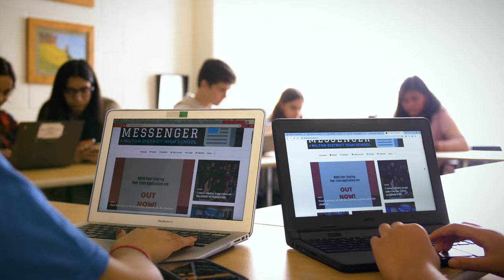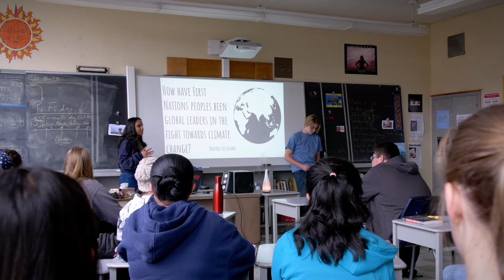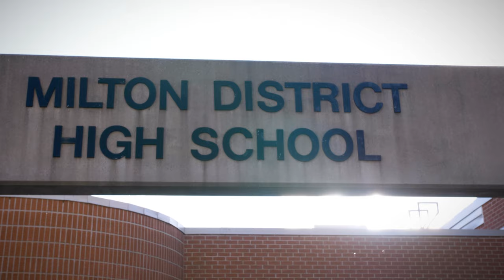Welcome to Milton District High School in Milton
High school promotional video detailing the programs and student community that exists at Milton District High School.